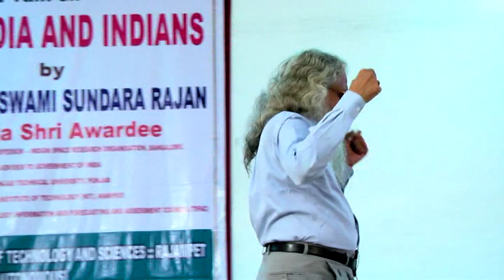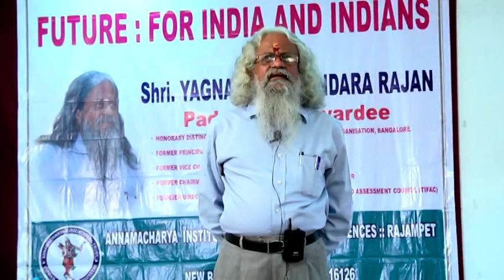Annamacharya Group of Instituions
The Annamacharya Group of Educational Institutions was the realization of vision and mission of members of the Annamacharya Educational Trust. Established in the birth place of the renowned saintly composer Tallapaka Annamacharya, the trust has on its board eminent Academicians, Lawyers, Doctors and other visionary individuals from diverse walks of life.